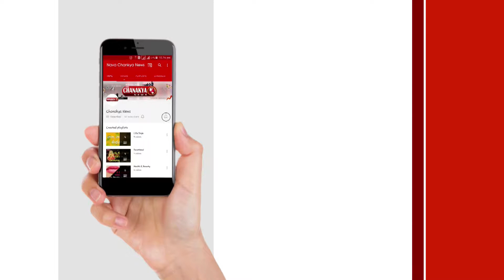కేటీఆర్ ను డీకే అరుణ ఏమందో తెలిస్తే అవాక్కవుతారు DK Aruna Controversial Statements over Minister KTR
dk aruna controversial statements over telangana it minister ktr